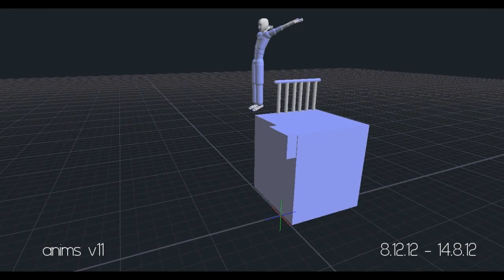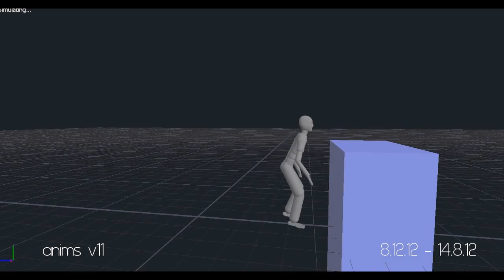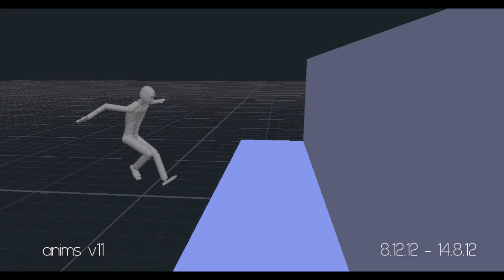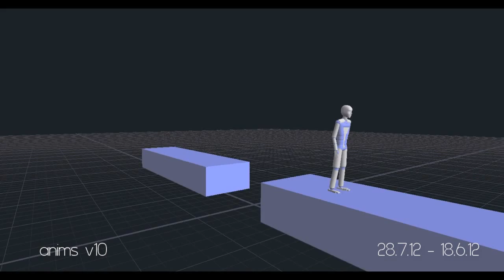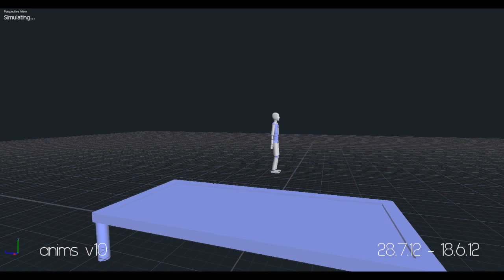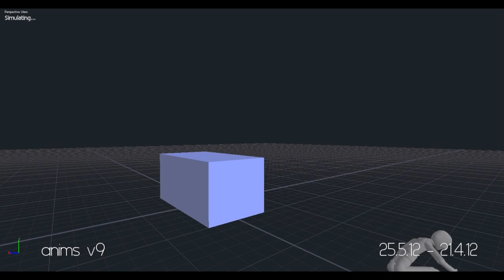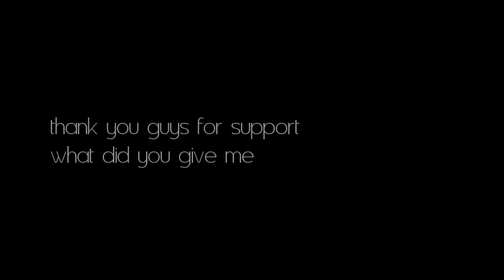Endorphin 2.5.2 Showreel 2012 by Spirit [HD 720p]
Video about my progress in Endorphin 2012. Its chronologically from newest to the oldest animation in 2012. I was do 179 scenes, 3anims pack, 2 mods with my friend Adrian and one notcompleted anims pack. Thanks every body who was helped me, who supported me! Big thanks for you :) Sorry for my English :P. See you in 2013 :)

Songs:
Jo Thrillz - We Gonna Fly
Logic - The Spotlight
Chris Yonge - Let's Get Away